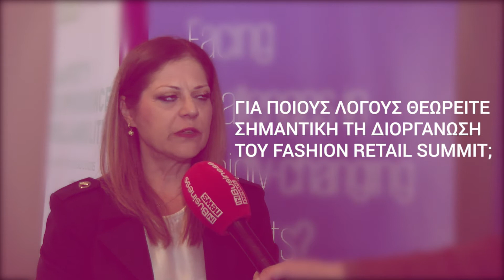3rd Fashion Retail Summit - KPMG CYPRUS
Οι προκλήσεις της ψηφιακής εποχής στη διαμόρφωση ενός σύγχρονου, λειτουργικού και –το κυριότερο– φιλικού προς τον καταναλωτή περιβάλλοντος αγορών, απασχόλησαν τους συμμετέχοντες στο 3ο Fashion Retail Summit, που πραγματοποιήθηκε στις 22 Νοεμβρίου 2017 στη Λευκωσία.